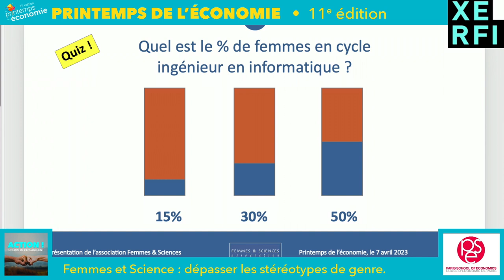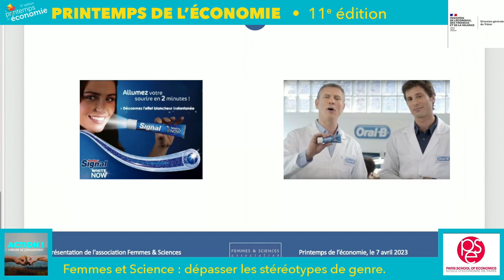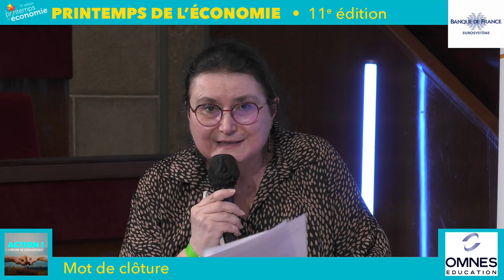Printemps de l’économie 2023 #21 Femmes et Science : dépasser les stéréotypes de genre.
11ème édition du Printemps de l’économie
Session PSE-Ecole d'Economie de Paris, conçue par Anne-Celia Disdier, Economiste, Directrice de recherche INRAE, Professeur à Paris School of Economics, membre du Conseil scientifique du Printemps de l'économie.
• Valérie Archambault, Directrice-Adjointe de la recherche en charge des partenariats industriels, École des Mines de Paris (MINES-PSL), membre de l’association Femmes et Sciences
• Thomas Breda, Professeur associé à Paris School of Economics (PSE), Chargé de recherche, CNRS
• Claudia Senik, Professeure à Sorbonne Université et à Paris School of Economics (PSE), Directrice de l’Observatoire du bien-être, Cepremap
• Modérateur : Anne-Marie Rocco, Grand Reporter, Challenges
Mot de clôture :
• Pierre-Pascal Boulanger, Président-fondateur du Printemps de l'économie
• Catherine Kuszla, Dean Recherche, OMNES Education
Les femmes sont très largement sous-représentées dans les carrières scientifiques. Pourquoi est-il important d’attirer les femmes vers ces carrières ? Comment se construisent et se diffusent les stéréotypes de genre, en France et à l’étranger ? Quel lien peut être établi avec les inégalités sociétales ? Autant de questions qui seront abordées lors de cette session, durant laquelle sera également engagée une réflexion quant aux solutions envisageables. Seront notamment évoqués le rôle des ‘modèles’ dans la déconstruction de ces stéréotypes et l’influence des institutions, avec l’exemple de la division puis de la réunification allemande.